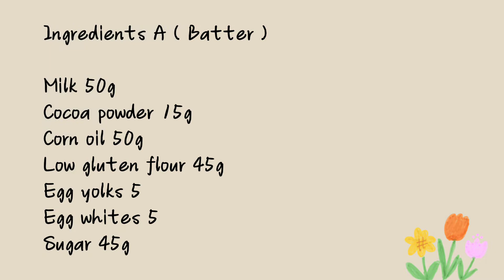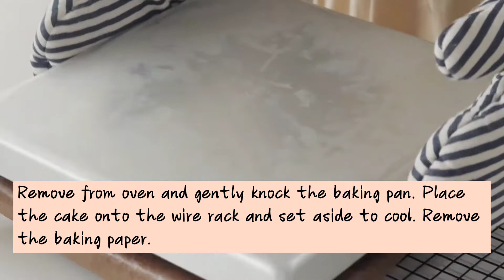Super Easy Hazelnut Chocolate Cake Roll Recipe | Miyano Daily ▶ 1080p VIDEO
🐻 Ingredients A ( Batter )

Milk 50g
Sugar 45g

Directions:

1. First, add the milk🥛and cocoa powder to a bowl.
2. Mix well the milk and cocoa powder then set aside for use later.
3. Prepare a new bowl and pour in the corn oil and chocolate mixture.
4. Then mix well the corn oil and chocolate mixture until smooth.
5. Pour in the low gluten flour and mix well.
6. *Remember to separate the egg yolks from the egg whites.Add 5 egg yolks to the bowl then mix well.
7. Then set aside for use later.
8. Prepare a new bowl and add 5 egg whites then beat well.
9. Add the castor sugar ( add the castor sugar in
3 portions).
10. Beat until soft peaks form.
11. Take some of the egg whites mixture and put them in the egg yolks mixture then mix well.
12. Then pour all the egg yolks mixture into the remaining egg whites mixture.
13. Lastly, pour the mixture into the lined baking pan and level the surface. Gently knock the baking pan.
14. Bake in the oven with 180°C for 20 minutes.
15. Remove from oven and gently knock the baking pan. Place the cake onto the wire rack and set aside to cool. Remove the baking paper.

🐻 Ingredients B ( Fillings )

Castor sugar 15g

Directions :

1. Then make the fillings , whisk whipping cream and castor sugar.
2. Spread the cream on the surface of cake ,  roll up and refrigerate for 1 hour.

🐻 Ingredients C ( Decoration )

Callebaut Cocoa Butter Callet 50g
Chopped hazelnut 50g

Directions :

1. Prepare a large bowl with hot water. Pour the dark chocolate  and callebaut cocoa butter callet into a small bowl and place in the large bowl. Stir until melted.
2. Then add the chopped hazelnut.
3. Lastly, pour the chocolate mixture to the cake.

ʕ º ᴥ ºʔ _________________________________________________________________________ ʕ º ᴥ ºʔ